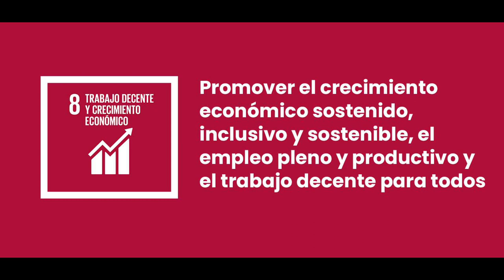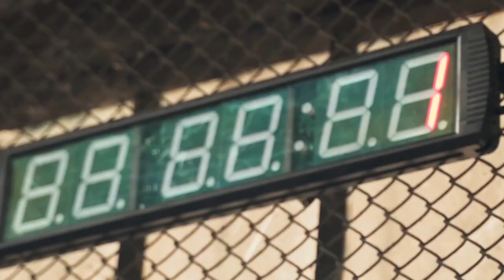PIC FACOM P&M